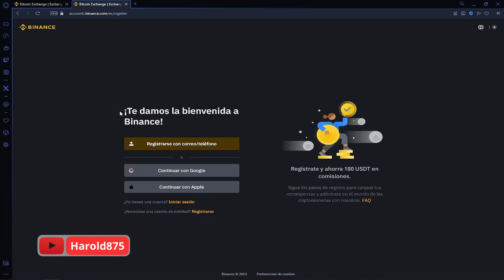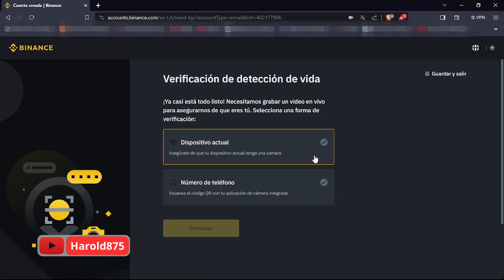Aprende en 2 MINUTOS a Crear y Verificar tu Cuenta de Binance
( 👆 si quieres agradecerme o apoyarme puedes registrarte con ese link👆 )